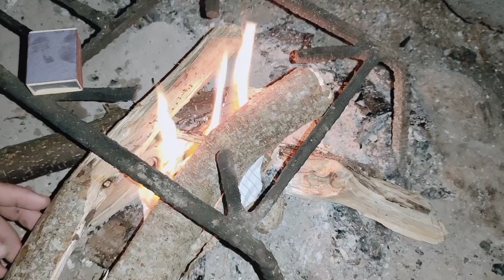NAGLUTO AKO NG PICHAY HINALUAN KO NG SARDINAS (SOBRANG SARAP ANG LUTO KO)